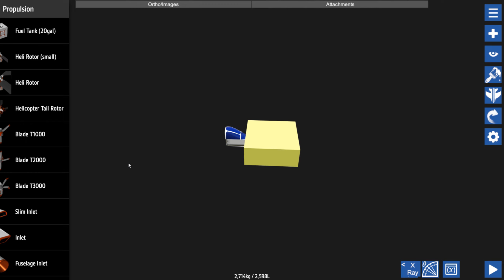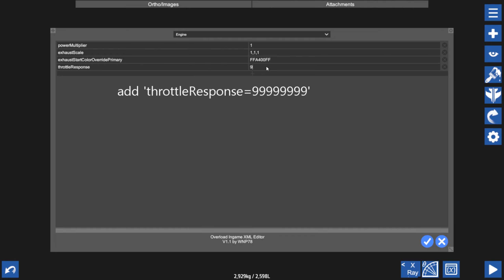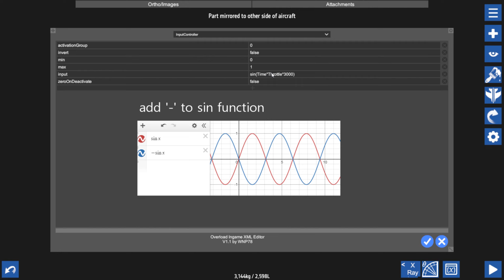Making Pulse Engine (SimplePlanes Tutorial)